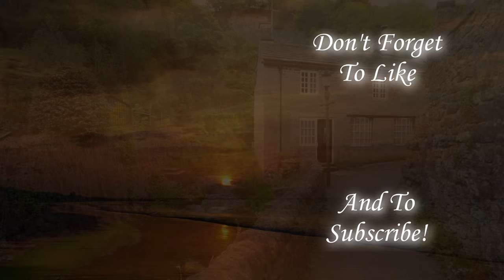Pistyll Rhaeadr Waterfall Walk, Welsh Countryside 4K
No talking, just walking. Exploring the English Countryside. A nice gentle walk around Pistyll Rhaeadr, a breath taking waterfall located in North Wales, near the village of Llanrhaeadr-ym-Mochnant. Pistyll Rhaeadr is one of the tallest waterfalls in Wales, with a single drop of approximately 80 meters (260 feet). The waterfall cascades down a rocky cliff face in a series of picturesque tiers, creating a stunning display of natural beauty. The site features visitor facilities, including a tearoom, gift shop, and public toilets, where visitors can relax and enjoy refreshments after exploring the waterfall. We start a little way along the road before exploring the waterfall, and then heading up to the very top of the waterfall. A beautiful walk! Do enjoy :)

My 208th of hopefully many YouTube Walks.

Time and date of walk: 12:45pm 27th March 2024 English Spring
Dave's walk difficulty rating: 2 / 5 a bit of uphill, and difficult when wet.
Dave's walk beauty rating: 5 / 5 perfect!
Distance of this walk: 3,154 Steps 1.28 Miles / 2.06 km
Distance of all YouTube walks so far: 1,046,222 Steps 445.66 Miles / 717.07 km
Weather: A dull and overcast day, stayed dry for filming. Snowed on the way to the car..

Total hours of my videos watched: 2,132,340 Hours = 88,848 Days = 243.42 Years!

Starting point of walk on what3words: ///decimal.lives.advancing

I upload every 5 days 11am GMT (3am PST) (6am EST) (4.45pm IST) (8.45pm ACST)

A Massive thank you to all 98 channel supporters that have bought me coffee!

It really does help me so much! Not just coffee but also things like petrol, car maintenance, accommodation costs, parking costs, admission and entry fees to places I wouldn’t normally go to, it really does go a long way helping me make content for everyone!

I would like to give a big welcome to my 10 most recent Channel Members:

CJ McL
Phil R
David Patrick Lawter
Mara W
Bybs
Penelope Manley
Iris Arnofsky
Barbara 2020
Jean Ciara
Alison Stanton

▬▬▬▬▬▬▬▬▬ஜ۩۞۩ஜ▬▬▬▬▬▬▬▬▬
▬▬▬▬▬▬▬▬▬ஜ۩۞۩ஜ▬▬▬▬▬▬▬▬▬